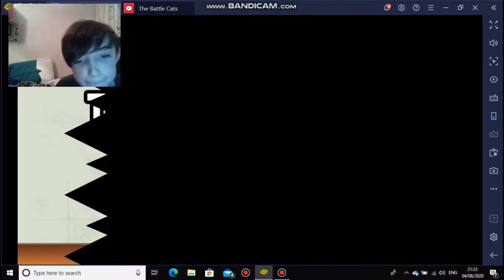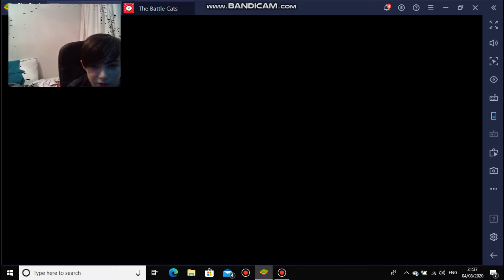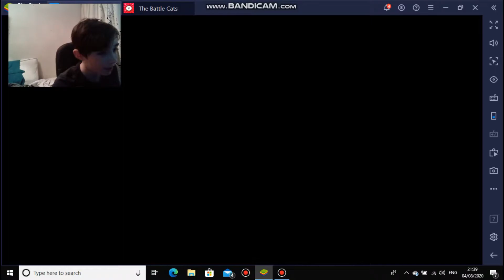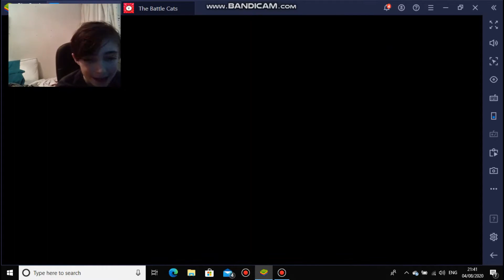grinding levels ( The Battle cats #5 )